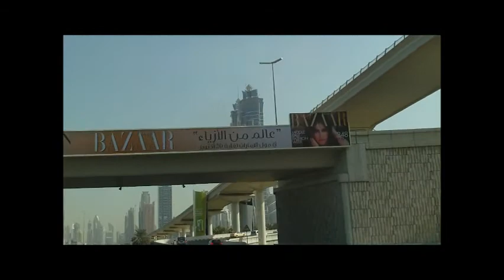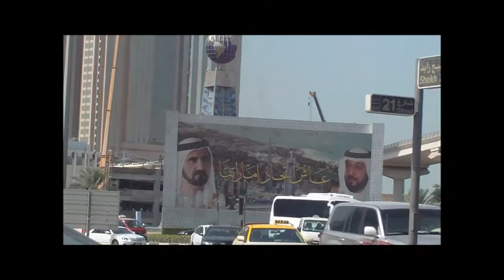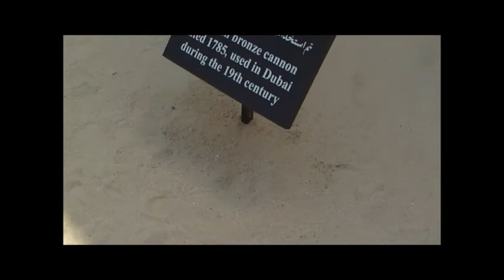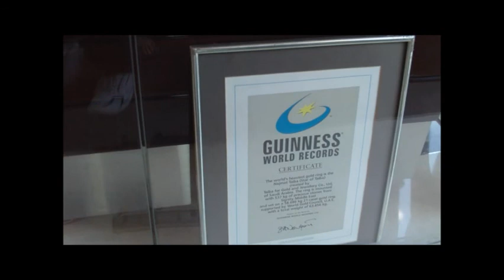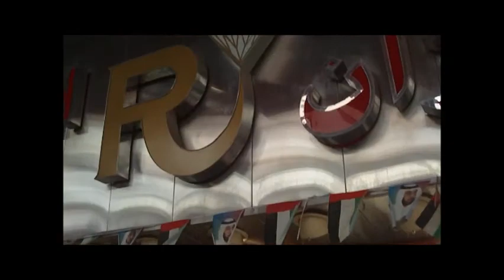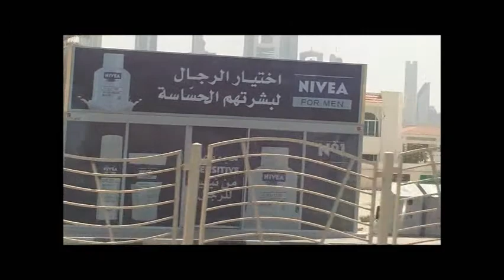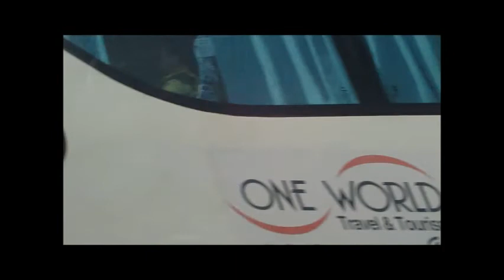BPM - Manju's Visit to Dubai Oct 11